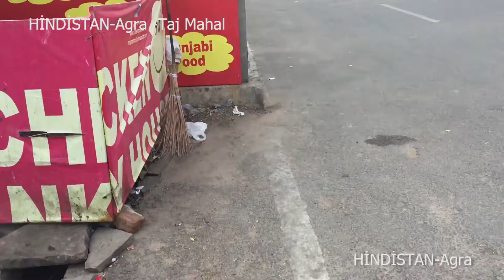Incredible - India - Agra - Tajmahal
30 günlük Kuzey Hindistan gezisinde amatör olarak çektiğim Agra ve Taj Mahal Görüntüleri.